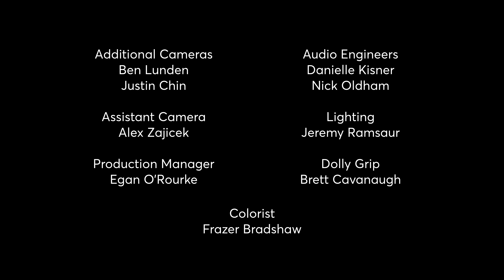Requiem For A Dream (2000 Movie) Score “Lux Aeterna” - Kronos Quartet Social Distance Performance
In celebration of REQUIEM FOR A DREAM's 20th anniversary, The Kronos Quartet performs Clint Mansell's iconic "Lux Aeterna" from the film's original score. Filmed in a socially-distanced setting at Bing Concert Hall by Stanford Live. REQUIEM FOR A DREAM 20th Anniversary is available now on 4K UHD, Blu-Ray & Digital